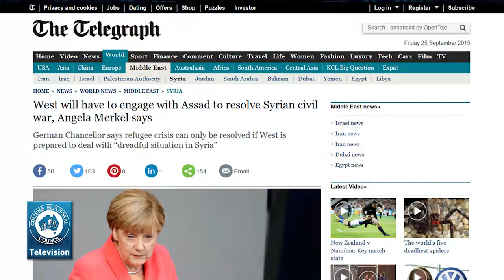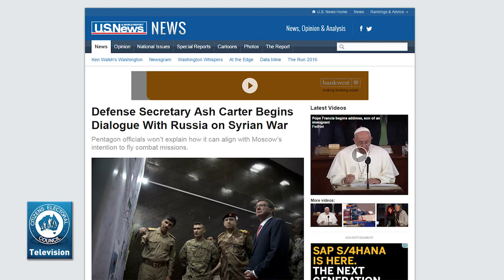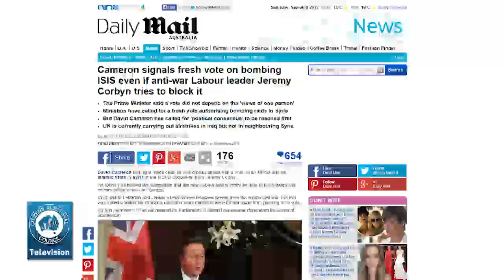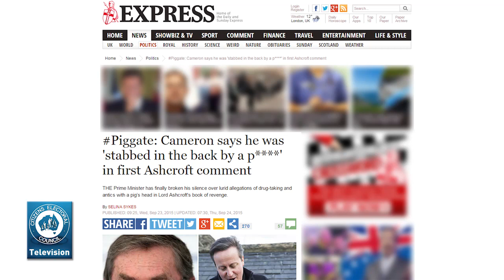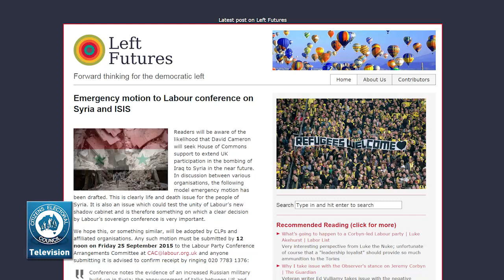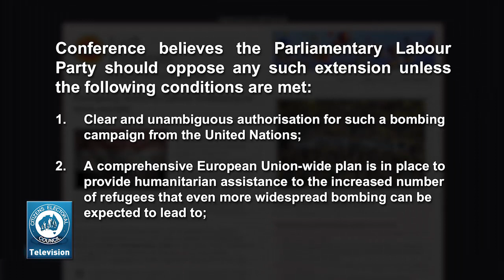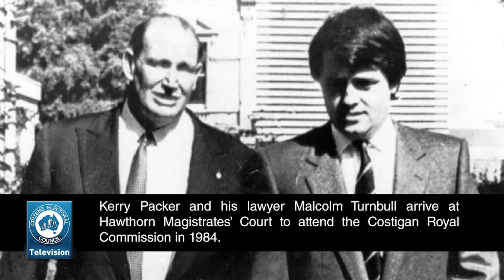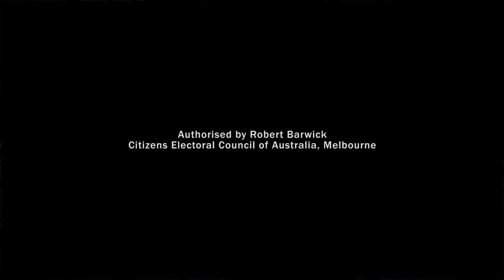The CEC Report - 25 September 2015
On the show this week, Robert Barwick and Craig Isherwood discuss:
1. Will Australia drop Russia phobia and join solution in Syria?
2. Who is Malcolm Turnbull?